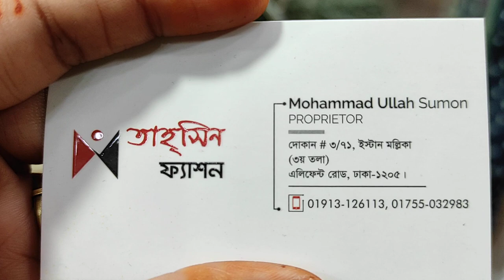হিজাবীদের পছন্দের কুচি/রেফেল Western Gown কিনুন কম দামে।।Raffle Gown For Hijabi In Bd